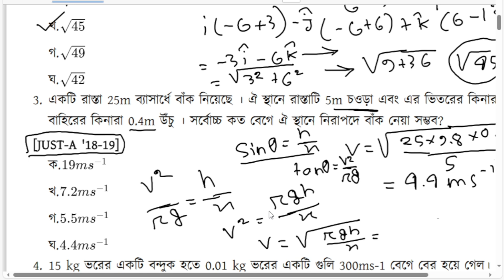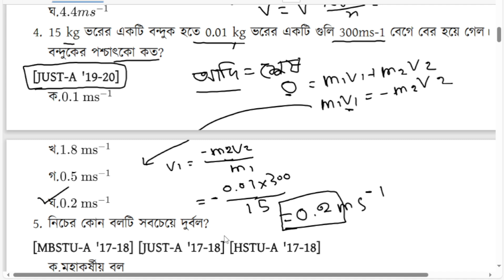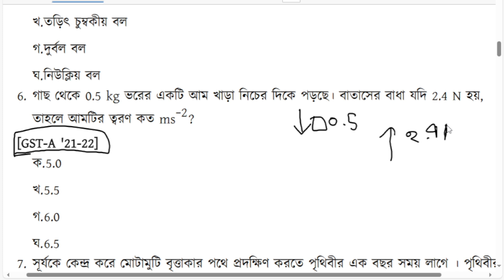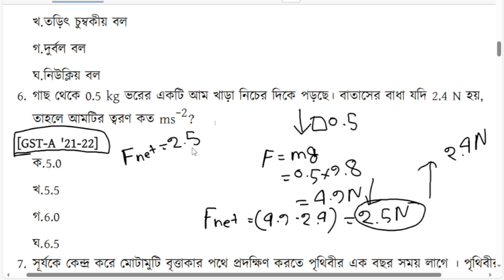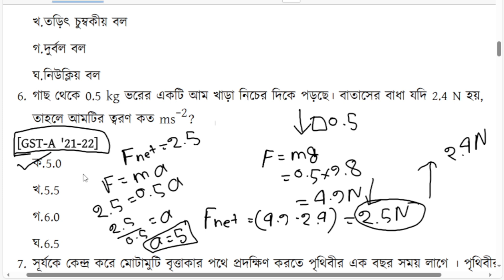SUST JUST GST guccho question bank solve.গুচ্ছ প্রশ্নব্যাংক সলভ।গুচ্ছ প্রস্তুতি।গুচ্ছ ।philo.physics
SUST JUST GST question bank solve.গুচ্ছ প্রশ্নব্যাংক সলভ।গুচ্ছ প্রস্তুতি।গুচ্ছ ফিজিক্স।philo.physics

sust
বিজ্ঞান ও প্রযুক্তি
গুচ্ছ question bank
যবিপ্রবি শূন্য থেকে
গুচ্ছ-ক প্রস্তুতি
 গুচ্ছ-ক সাজেশন
 গুচ্ছ পদার্থ বিজ্ঞান প্রিপারেশন
 GST Question Bank Solve Class গুচ্ছ-ক প্রশ্নব্যাংক সলভ গুচ্ছ-ক গাইডলাইন গুচ্ছ-ক মার্ক বণ্টন GST Mark Distribution SUST Jnu Ku admission
gst last moment​
suggestion gst​

SUST, JNU, KU Admission
DU A Unit Written
DU A Unit Written Preparation
GST Zero to Hero
GST Last Moment
Suggestion GST
GST Preparation A Unit
GST Mark Distribution A Unit
Gucccho Exam
Best Guideline for A Unit

Our YouTube education  channel is your gateway to academic excellence.
Hsc physics
admission
 অ্যাডমিশন, hsc, ,du admission , এইচ এস সি ,admission tips, buet admission
বুয়েট ভর্তি পরীক্ষা ,dhaka university admission, ঢাবি ভর্তি পরীক্ষা,
ভার্সিটি ভর্তি পরীক্ষা ,
ভর্তি পরীক্ষা ,
study tips
hsc physics
 hsc physic free class, hsc physics, class 11 physics, class 12 physics
hsc 23, hsc 24,